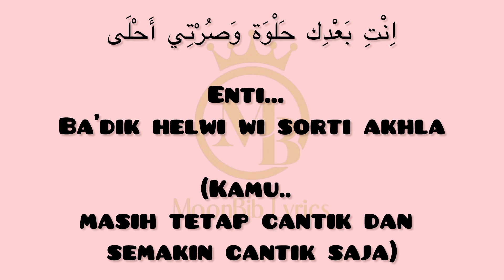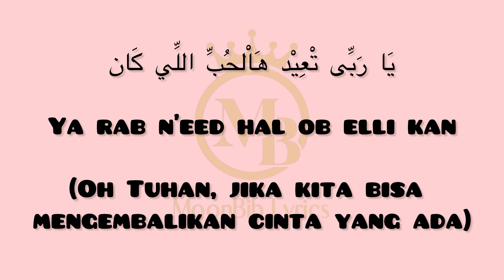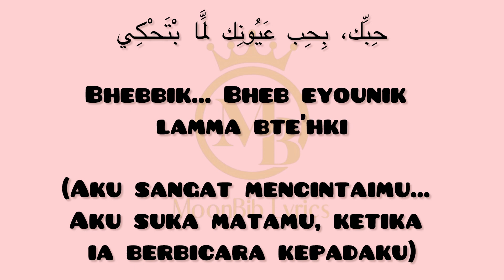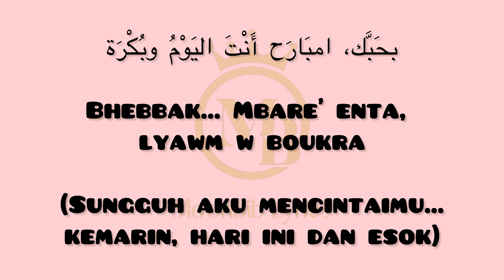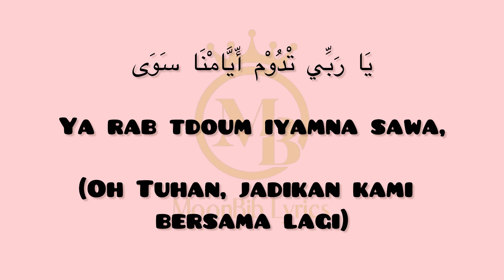Ya Rabb - Marwan khaoury Ft Carole Samaha | يارب ( Vidio Lirik arab, Latin, Terjemah )